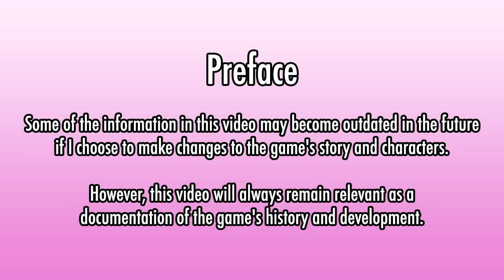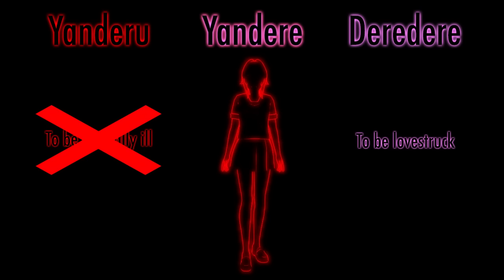The Reason Yandere-chan Lacks Emotions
I've spent a lot of time thinking about the idea of changing Yandere-chan's identity from "emotionless girl" to something else. I'd appreciate it if you'd read that blog post before voting on the following polls

Do you disapprove of Yandere-chan's current identity as an "emotionless" character?

In your opinion, is it too late to change Yandere-chan's identity?